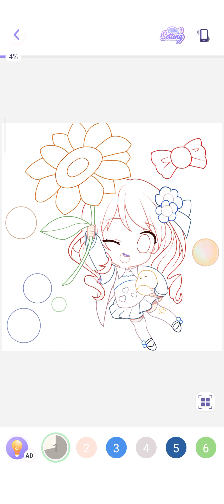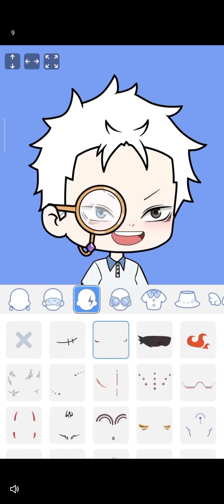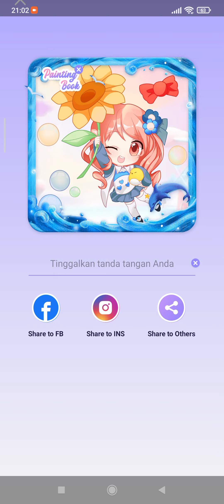gambar santai dlu guys gabut